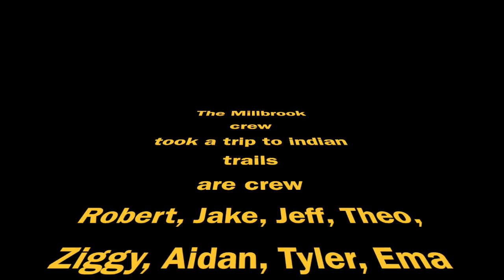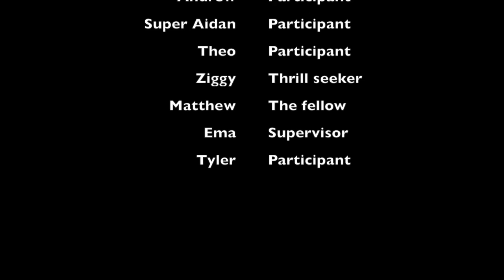Camping at Indian Trails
The crew are at it again!